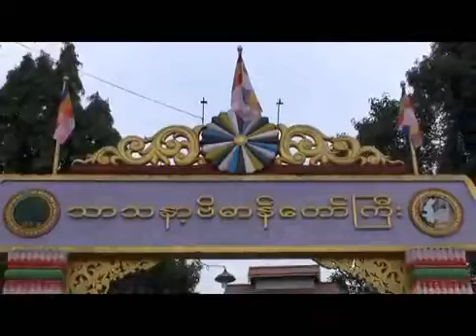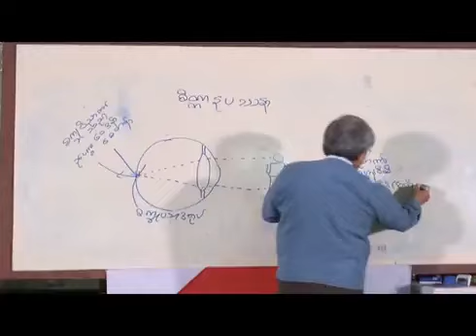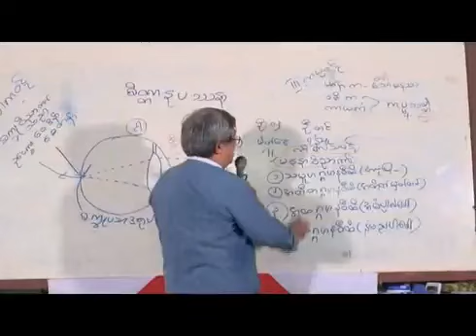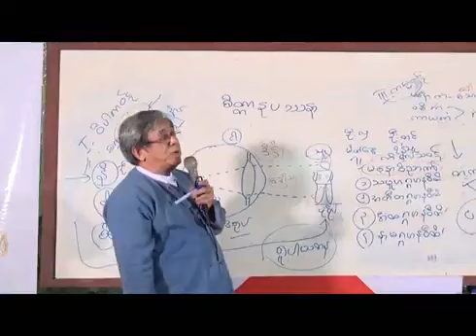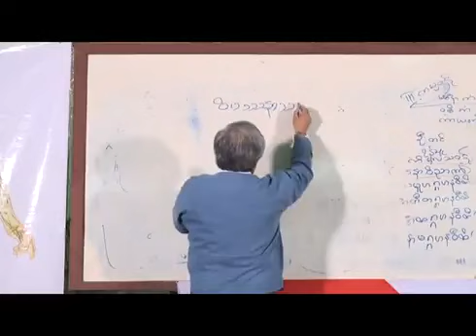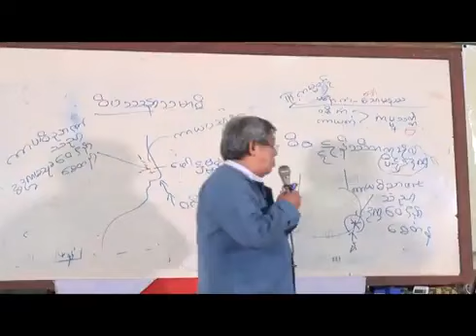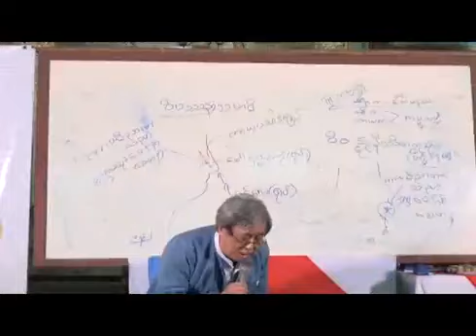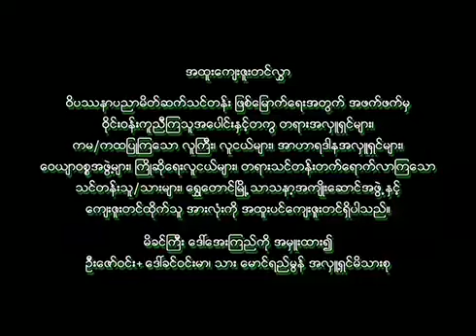12. ဆရာကြီး ဦးမျိုးမြင့်ထွန်း ဝိပသာနာ မိတ်ဆက် ရွှေတောင်မြို့ ၂၀၁၅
ဆရာကြီး ဦးမျိုးမြင့်ထွန်း ဝိပသာနာ မိတ်ဆက် ရွှေတောင်မြို့ ၂၀၁၅